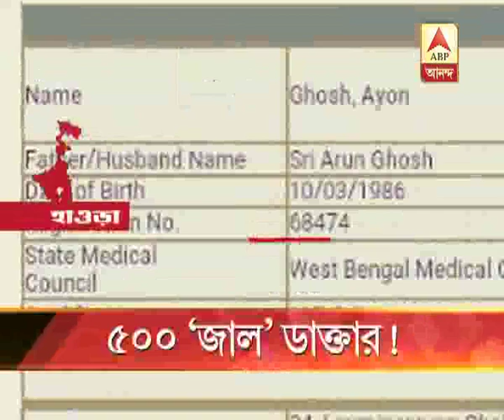As per CID report more than 500 fake doctors spread over the state : Watch